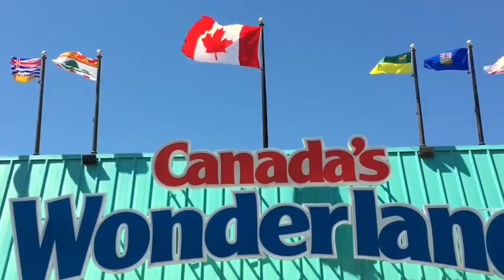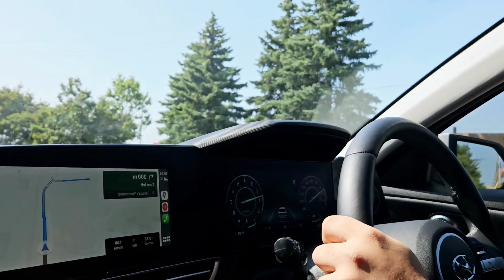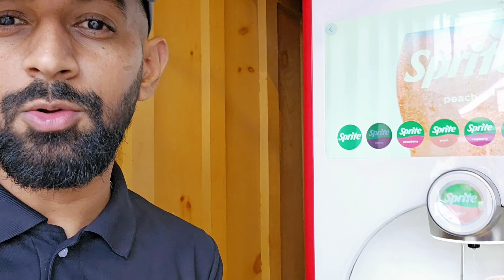Canada's Wonderland 🇨🇦 | Full information |Tickets| Wonderland rides||Leviathan🍁|Behemoth|Water park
One of the best experience I ever had
Canada's Wonderland
Must go ! Worth going

Since 1981, Canada's Wonderland has been the premier destination in Ontario for thrills, family fun, and world-class entertainment. Located in Vaughan, just north of Toronto, the amusement park features more than 200 attractions including 18 roller coasters, two children's areas, and Splash Works, the 20-acre water park.

Experience fun, thrills and make lifelong memories with family or friends at this four-season amusement park. If you’re looking for amazing things to do in the Toronto area, don't miss the live shows and special events through spring, summer, fall, and winter including Halloween Haunt and the immersive holiday event WinterFest.